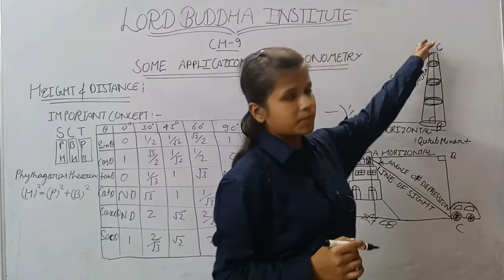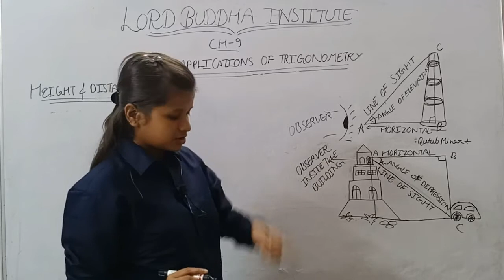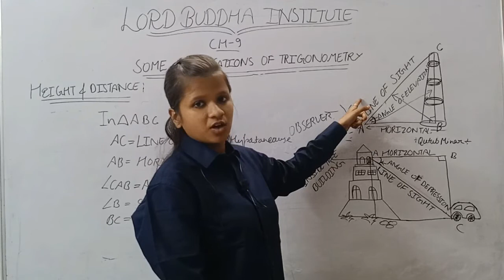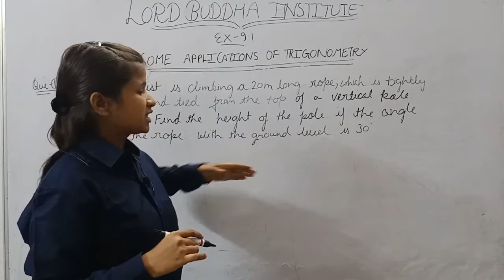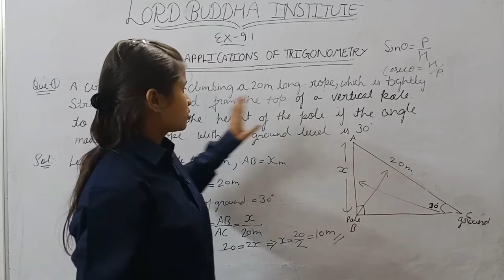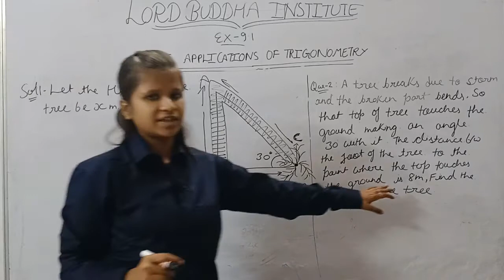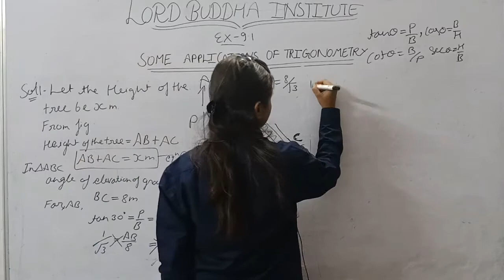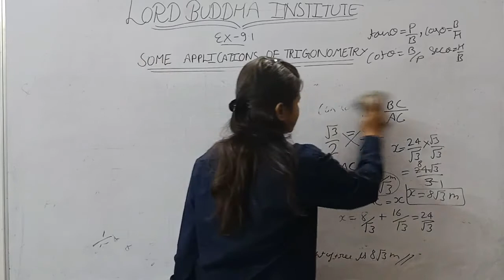10th MATHS || Hight & Distance Ch- 9.1 || Sanjana Goyal Mam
LORD BUDDHA INSTITUTE LKO

Join us on Telegram for pdf notes -

Crash Course 90 days

10th Maths English Med
Class 10th All Trigonometry
Online Classes
Trigonometry Kaise Taiyar Kare
How to prepration for 10 th board exam
Prepration of board Exam